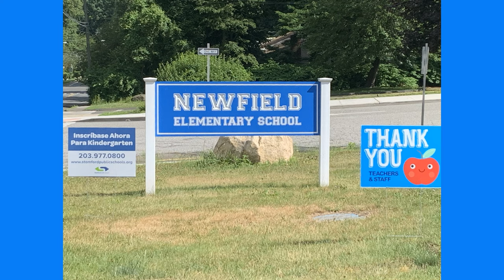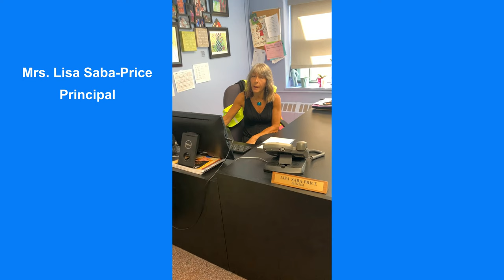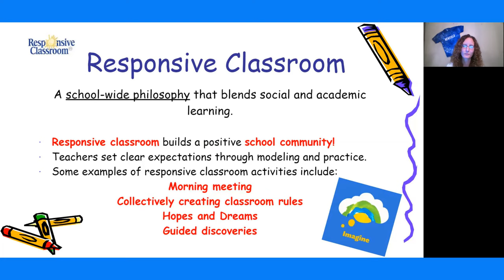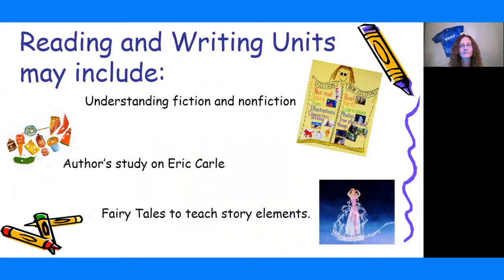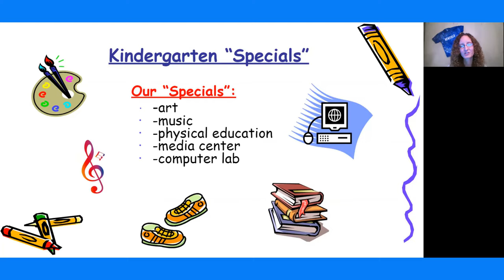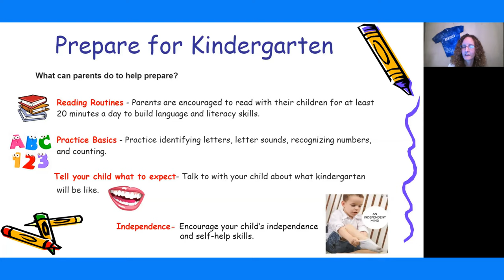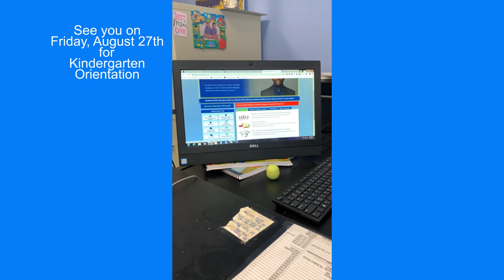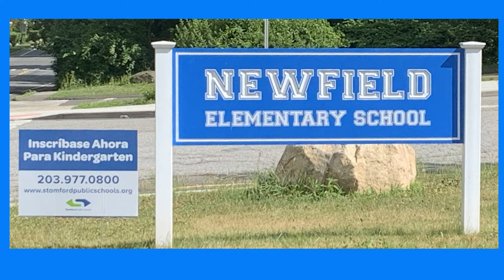Newfield School 2020 Kindergarten Orientation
Welcome to all our new students and parents. Here you can learn more about your new school. Enjoy and see you soon.